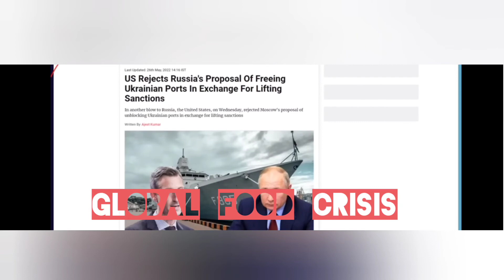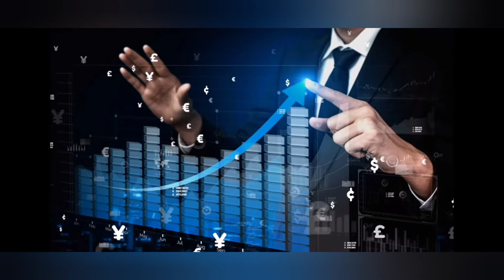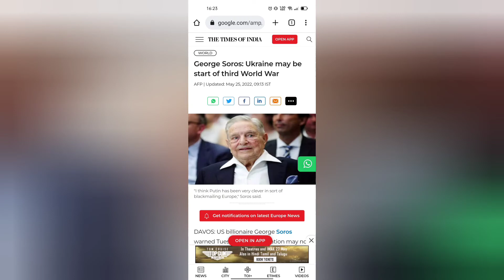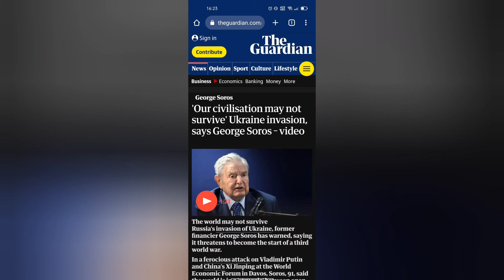রাশিয়া-ইউক্রেন যুদ্ধে চাঞ্চল্যকর তথ্য | Biden's dumbest decision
Russia vs Ukraine war update| Biden's dumbest decision I Biden rejects Putin's plan lets discuss in Bangla
World will suffer more as Biden rejects Putin's Offer

you also can watch